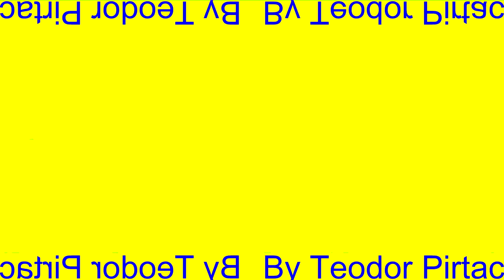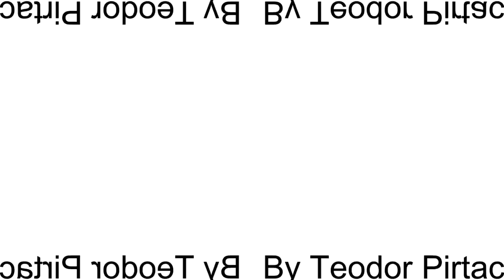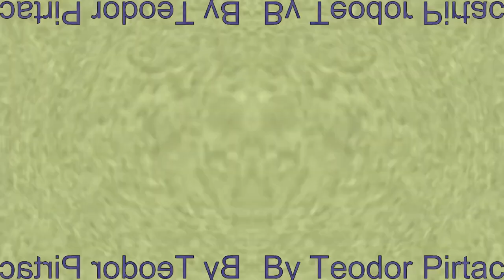(REUPLOADED) Cheese Touch Csupo in G Major Collection (1-100)